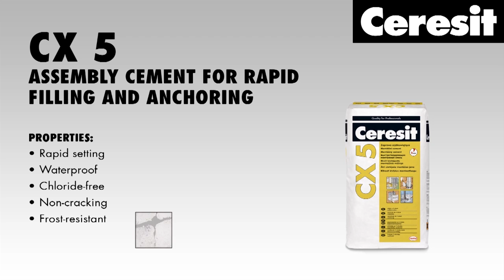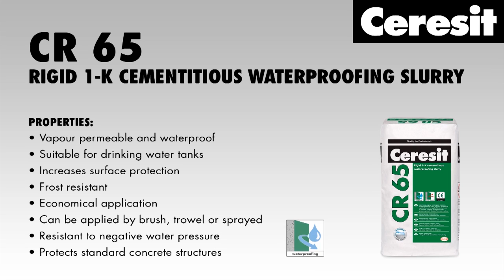FOUNDATION – ground moisture and pressurized waterproofing cementitious system CR 65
Ceresit offers complete systems for every kind of waterproofing.
Chosen product and application method should depend on construction’s type, water load and requirements of the country.
CERESIT CEMENTITIOUS SYSTEM (CR 65)
Foundation – ground moisture and pressurized waterproofing
1. SUBSTRATE PREPARATION
Before application of the waterproofing materials check if the substrate is dry, even, compact, stable, free of dust and laitance.
CX 5 ASSEMBLY CEMENT FOR RAPID FILLING AND ANCHORING
CX 20 INSTALLATION AND REPARATION MORTAR
Any damage at the substrate should be filled in and levelled with e.g. cementitious mortar. Chamfer all edges at an angle of less than 45 degrees. Get rid of any substances which decrease adhesion. To remove all loose particles and laitance from the substrate use the grinding machine or steel brush. Remove the dust properly to prepare the surface for further work.Concave fillet inner corners, e.g. with cementitious mortar in the radius of about 4 cm. Allow the concave fillets to dry properly.
2. PREWETTING OF THE SUBSTRATE
It is very important to thoroughly prewet the prepared substrate in the area of application with Ceresit CO 81 or at least water.
CO 81 Silicifying fluid
3.WATERPROOFING SLURRY APPLICATION
Mix Ceresit CR 65 into clean water and stir until becoming homogeneous and free of lumps. Wet substrates, recognizable by a visible darkening in colour, must be waterproofed with Ceresit CR 65 waterproofing slurry. Apply the first layer of CR 65 with a brush. When the first layer of CR 65 is dry/hard enough, we can proceed with application of second layer.
The consistency of the slurry should be adapted to the application method by brush or trowel. Smoothen the surface.
Depending on the water load, right thickness of cementitious slurry has to be applied.
4. INSTALLATION OF PROTECTIVE LAYER
In order to protect waterproofing layers against damage you can use for e.g. a fleece, EPDM boards etc.

Ceresit
Quality for Professionals
Henkel